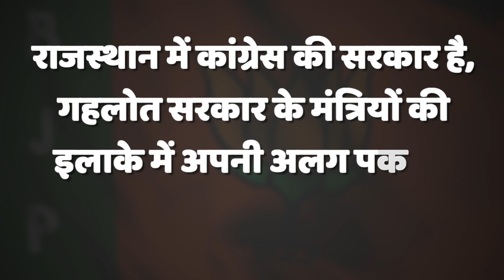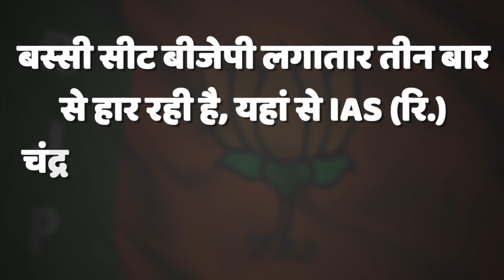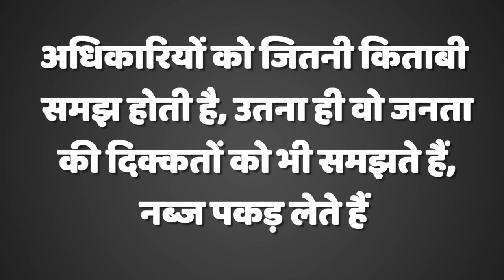रिटायर्ड IAS-IPS के सहारे चुनाव में उतरेगी बीजेपी, 2024 चुनाव से पहले छिड़ी चर्चा!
RSS के मुखपत्र ऑर्गेनाइजर ने एक लेख में लिखा 2024 का चुनाव बीजेपी सिर्फ मोदी के सहारे नहीं जीत सकती, उसे अपनी रणनीति बदलनी होगी, और इसके ठीक एक हफ्ते बाद जब हमने इसे गहनता से समझने की कोशिश की तो पता चला बीजेपी पहले से ही इसे लेकर काम शुरू कर चुकी है, जिसमें रिटायर्ड आईएएस और आईपीएस की भूमिका अहम होने वाली है, पर किसी भी नई रणनीति को किसी राज्य स्तर पर परखना जरूरी होता है, इसीलिए शायद बीजेपी ने राजस्थान को इसके लिए चुना है.